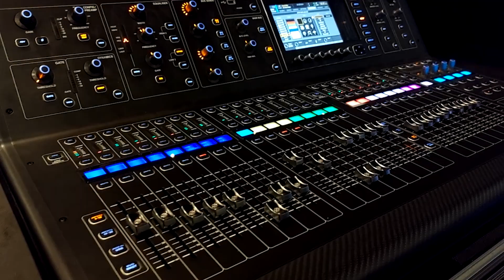Open Huis Amphion Muziekschool 2024